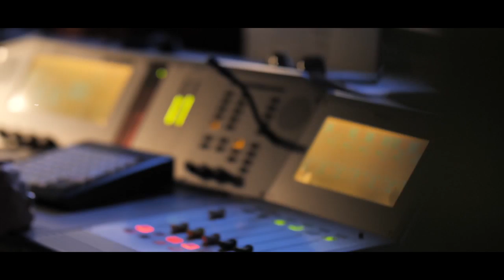“Burri im ka dashur të vrasë Enver Hoxhën!”, flet aktivistja Sevim Arbana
E ftuar në "Dita e 8" në prezantimin e Akil Pano, aktivistja për të drejtat e njeriut ka treguar fëmijërinë e saj, për të cilën është shprehur se ka qenë shumë e vështirë.

Sevim Arbana
Akil Pano
Wizii Dj